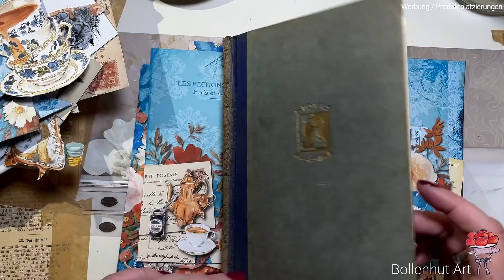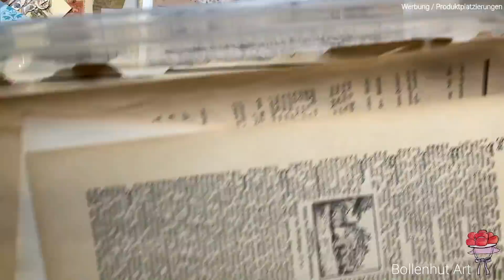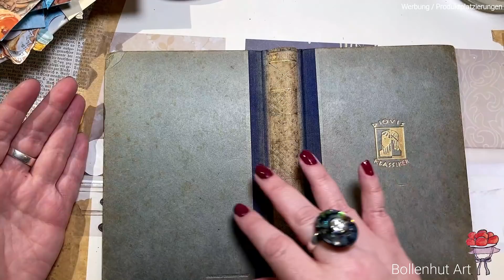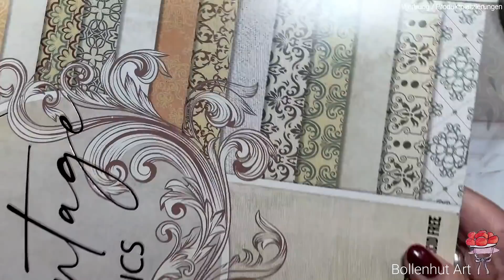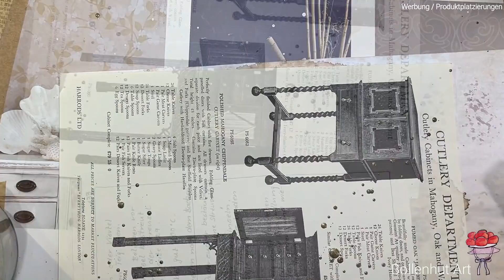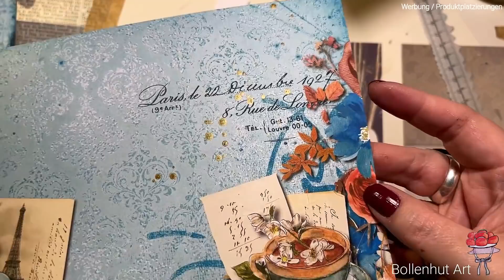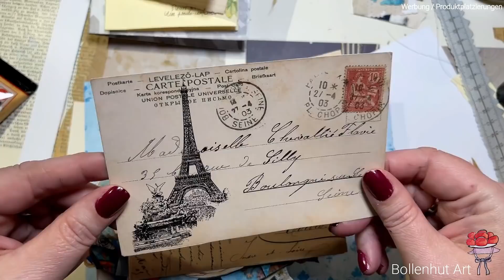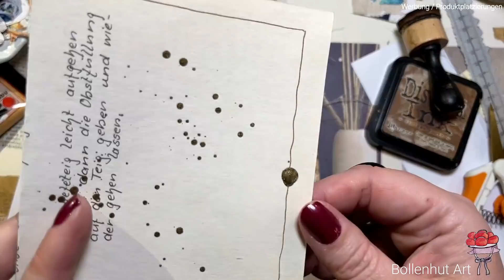JJ Backbuch 1 ❤️Tutorial❤️ Cover - Snippet Roll - Seite ❤️ DTP f. @49dragonflies ❤️Bollenhut Art ❤️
ich möchte mir ein Junk Journal Backbuch für meine liebsten Kuchenrezepte gestalten. Dies könnte auch ein schönes Geschenk sein, so als kleiner Tipp. Es wird Zeit, da mein eigenes uraltes selbstgeschriebenes Büchlein auseinander fällt. Barbaras  @49dragonflies neues Papier hat mich direkt auf diese Idee gebracht und ich nehme euch einfach mit, auf meinem manchmal etwas chaotischem Weg zum Ziel, aber das kennt ihr ja schon von mir 😁
Viele liebe Grüßle
Susanne ❤️

Du suchst eine Möglichkeit mich, meine Arbeit, sowie meinen YouTube Kanal zu unterstützen, oder möchtest einfach Danke sagen, dann kannst du dies nun auch  hier tun ❤️ Vielen herzlichen Dank 🦋

Spitze Einfärben

Damit Du nicht lange suchen musst, hier sind die NEUSTEN Papiere aus meinem Etsy Shop:
FUSSY CUT LOVELY HAND PAINTED FLOWERS:

und hier ist das Vintage Schulbuch Collagepapier mit Ludwigs Schrift:

Etsy, hier gibt es ein paar digitale Papiere von mir

MATERIALIEN, die ich regelmäßig selbst nutze habe ich euch hier unten verlinkt, falls ihr euch über solch einen Link etwas gönnt, könnt ihr mich bissl unterstützen, wenn ihr möchtet ❤️
* Dies sind meine zwei neuen Lieblingsscheren, die Cutter Bee:
* Die Schere, die sich wieder alleine öffnet:
*Mein HP Drucker incl. Instant Ink zum ausprobieren

* Mein Buchbinderleim transparent

*Buchbinden Werkzeug, hier ist alles komplett

*Minimagnete extra stark

*Refill Vintage Photo von Ranger

* Mein dickeres Papier 200g/mm² für Tags oder Polaroids zum ausdrucken
*Papier extra dünn, 60g
*Van Gogh Watercolour 10ml Tube - Light Gold

*Effekt Paste von Marabu
*Woody Stifte von Stabilo
alternativ:

*Mein doppelseitiges Klebeband 50 Meter 6mm breit und 9mm breit

* Papier 110g Fotopapier matt von Schwarzwaldmühle